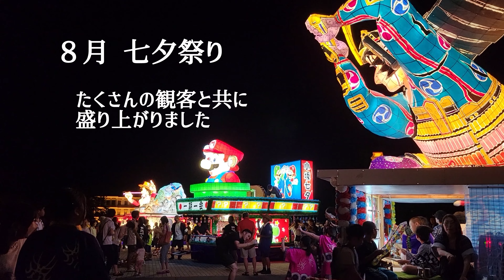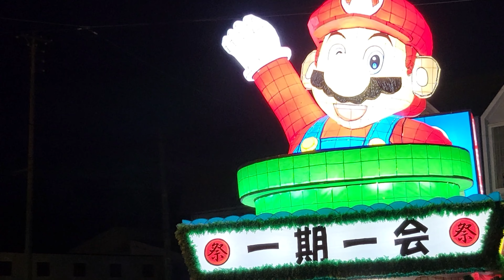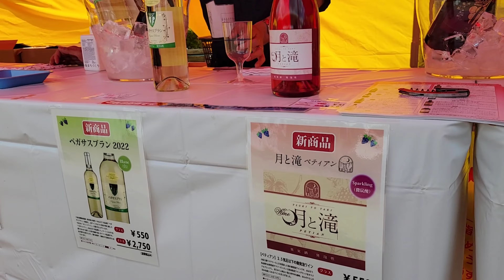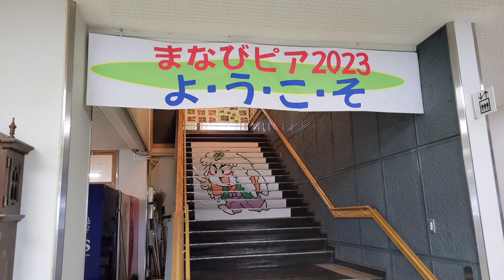205 小坂町散策 2023年振り返って 【小坂町観光PR応援隊】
205作品目は「小坂町散策 2023年振り返って」 です 🙋‍♀️
2023年に入り新型コロナウイルス禍で冷え込んでいた社会活動が本格的に動き出し全国的にイベントや地域行事が開催され、賑わいが小坂にも戻り6月の「アカシアまつり」から年末の「イルミネーション&クリスマス」迄を纏め 活気に満ちた1年を皆様にお届けします 😄 😊 😁